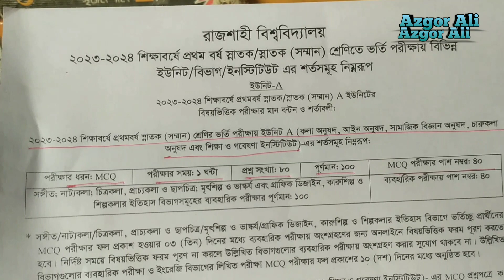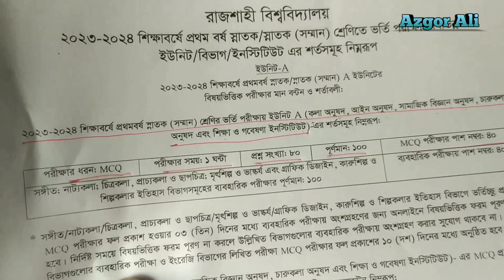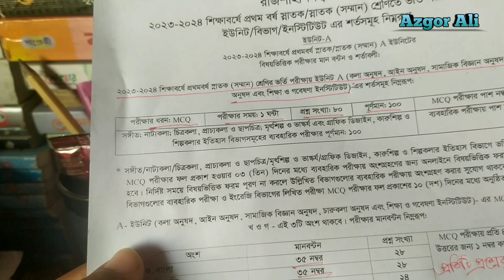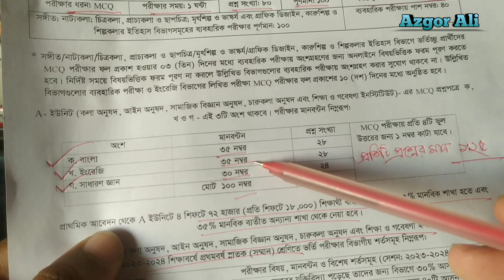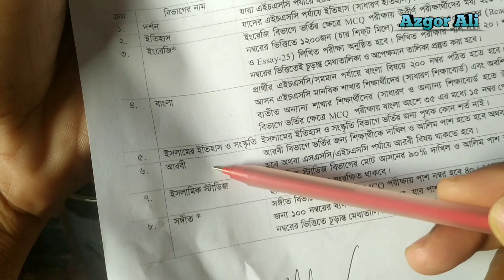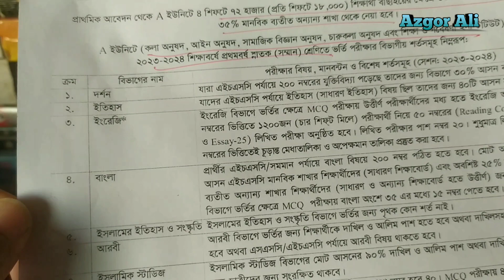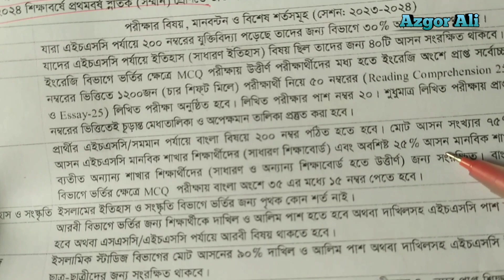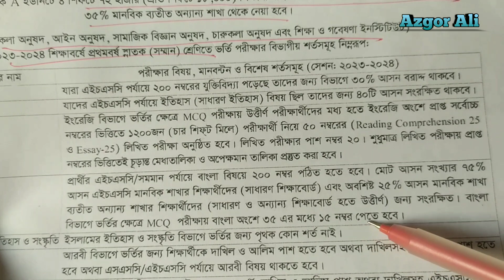রাজশাহী বিশ্ববিদ্যালয়ে A ইউনিটের ভর্তি পরীক্ষায় চান্স পাওয়ার কৌশল ও নিয়ম।। তিনটি জিনিস পারলে সফল।।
রাজশাহী বিশ্ববিদ্যালয়ে A ইউনিটের ভর্তি পরীক্ষায় চান্স পাওয়ার কৌশল ও নিয়ম।। তিনটি জিনিস করতে পারলে সফল হবে, ইনশাআল্লাহ।।